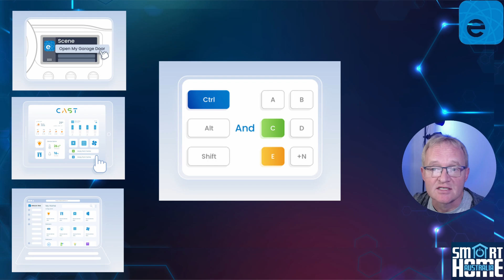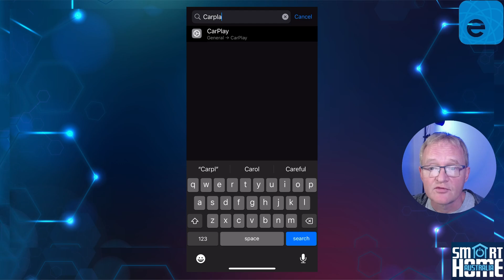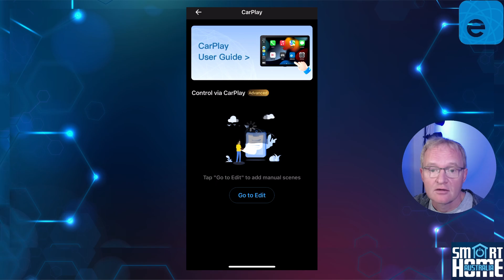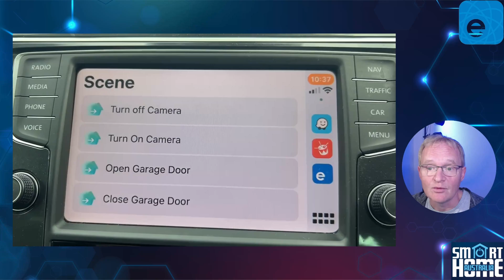Mastering eWeLink on Apple CarPlay: A Comprehensive Guide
Welcome to our step-by-step guide on how to seamlessly integrate and use the eWeLink application with Apple CarPlay. This video will provide you with a detailed walkthrough, covering everything from the requirements, advantages of the eWeLink Advanced Plan, future development roadmap, iPhone configuration, accessing the eWeLink dashboard from a web browser, and a live demonstration of it functioning in a car.

In this video, we will guide you through the process of setting up and using the eWeLink application on Apple CarPlay. We will start by discussing the requirements and the compatible bridges that you can use. Next, we will delve into the advantages of the eWeLink Advanced Plan, which offers features such as larger capacity, IFTTT support, and the ability to add up to 5 eWeLink Cameras.

We will then discuss the future development roadmap for eWeLink, including their plans to support the Matter protocol, and other upcoming features. Following this, we will guide you through the process of configuring eWeLink on your iPhone, including setting up personalized widgets for quick access.

Next, we will show you how to access the eWeLink dashboard from a web browser, and provide a live demonstration of eWeLink functioning in a car. Finally, we will provide a roundup of whether implementing eWeLink is worth the time and cost, considering factors such as the cost of the Advanced Plan, the convenience it offers, and the potential concerns.

By the end of this video, you will have a comprehensive understanding of how to use eWeLink with Apple CarPlay, and be able to make an informed decision about whether it is the right solution for you.

➡️ Become a Member for exclusive perks & early access! 🔥

___ 🕒📩 Timestamp 🕒📩 ___
00:00 - Introduction
01:00 - Requirements
01:55 - Advanced Plan features
03:00 - eWeLink Development Roadmap
03:19 - Setup in iPhone
03:49 - eWelink Web Access
04:34 - Scene Selection in eWeLink App
04:52 - Worked example
05:37 - Roundup